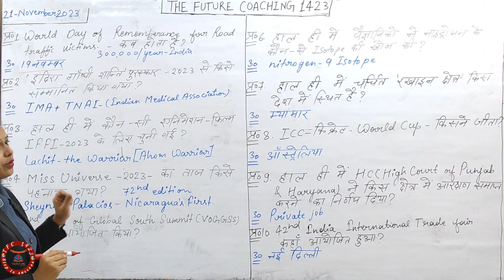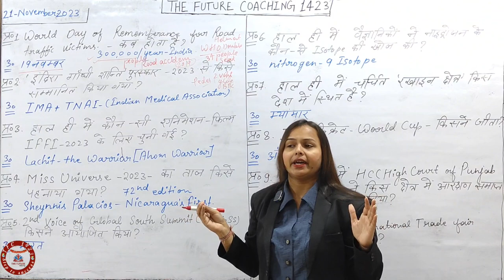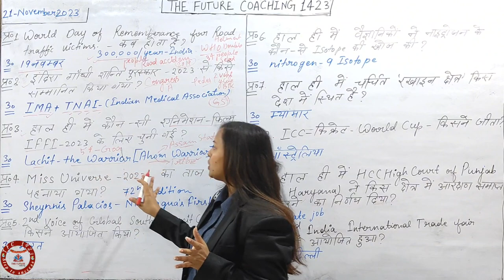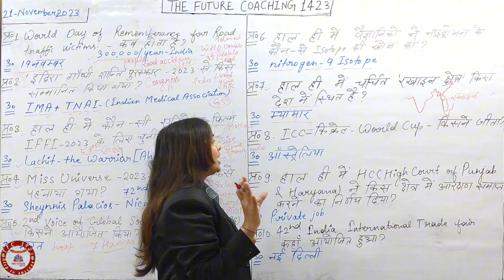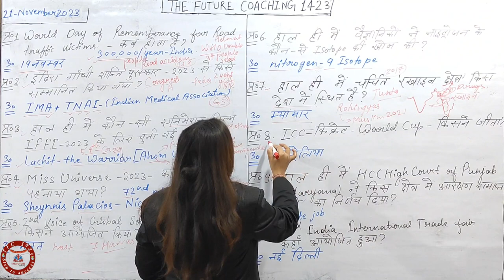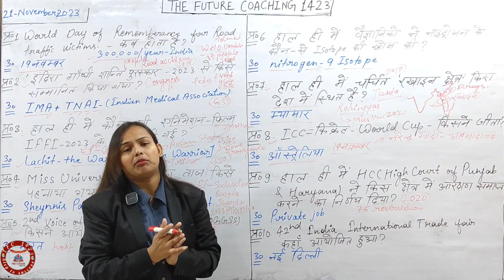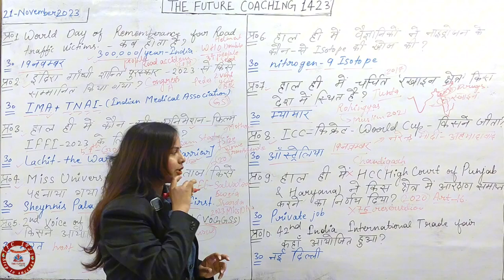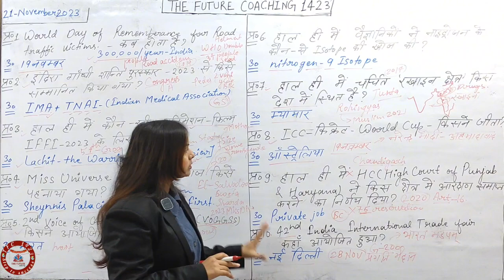21-Nov-2023 Current Affairs||Daily Current Affairs By Tarana ma'am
21-Nov-2023 Current Affairs||Daily Current Affairs By Tarana ma'am

Current affairs
Viral videos
Current

Uppolice
Uppolice class
Uppolice classes
Uppolice offline class
Uppolice online classes
Delhi police
Ssc GD
Chsl